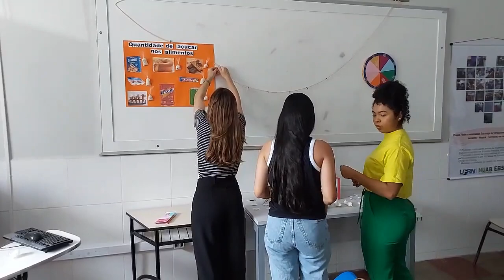Hospital Universitário Ana Bezerra realiza mostra de projetos de extensão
Édipo Natan entrevista a coordenadora dos projetos de extensão do Hospital Universitário Ana Bezerra, Fabia Cheyenne sobre a primeira mostra de trabalhos desenvolvidos no HUAB